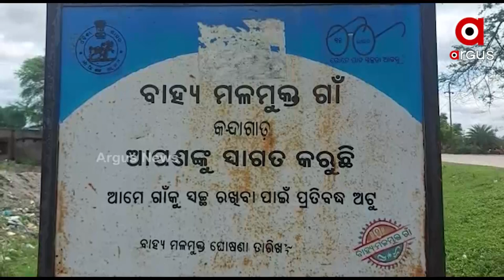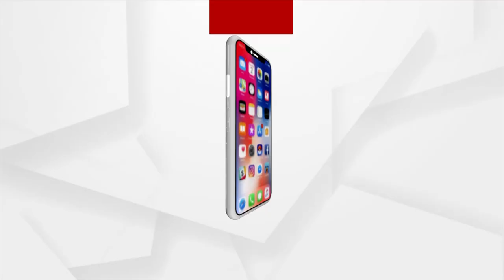Puintala Block: Big scam in Biju Pakka Ghara Yojana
Big scam in Biju Pakka Ghara Yojana at Puintala Block in Balangir.